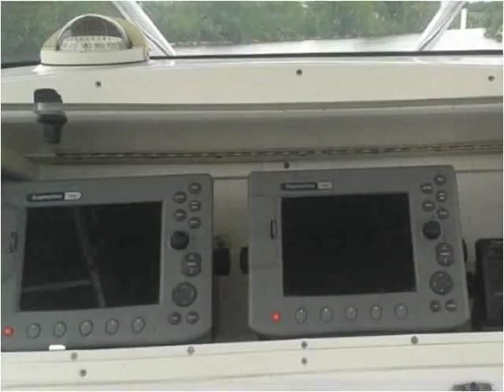2005 Donzi 32 Used Cars Baltimore MD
This 2005 Donzi 32 is available from The Buyer Seller Network.